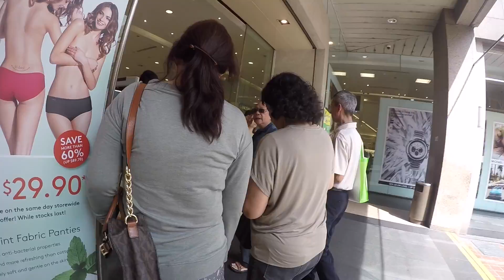Singapore Travel VLOG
Singapore Short Getaway on March 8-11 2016

Places visited :
Orchard Rd.
Chinatown
Marina Bay
Bugis
HarbourFront

Shot entirely on GoPro Hero 4 Silver in 1080p 60fps and a footage from Canon EOS

Bagi yang mau penginapan murah di Singapore, coba baca2 disini yaa

Shot by : Edbert Prathama & Anastasia Pratiwi
Edited by : Edbert Prathama